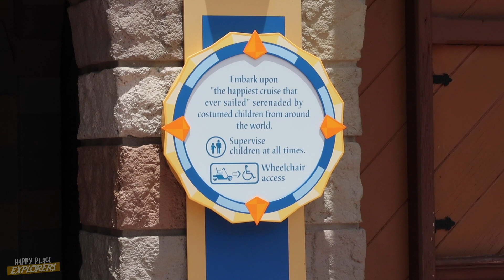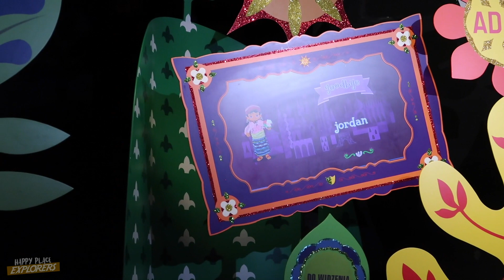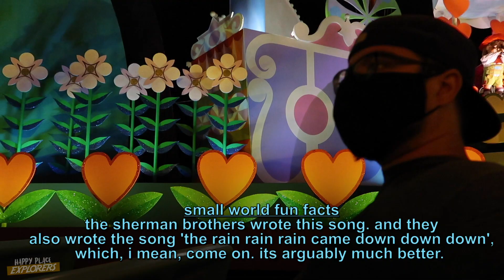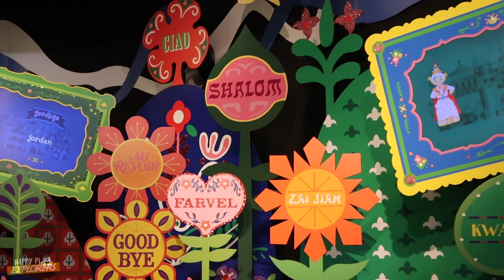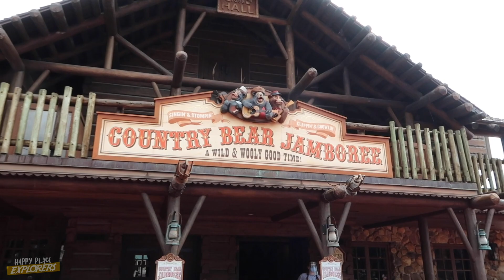I Rode 'it's a Small World' NON-STOP All Day (...and it got weird) | ExploraStories (Extra)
How many times can I ride 'it's a small world'? Our latest Walt Disney World Challenge is perhaps the most ultimate test of endurance we've attempted to date. We've done many challenges on the channel before but never something like this. Will I marathon these happy cruises like the champion I know I can be... or will I succumb to the threat of crippling mental wrath from the likes of harmonious children, hippos, rivers, and more...

It's A Small World has been dividing Disney Parks guests for generations, since its debut at the 1964 World's Fair. It would find permanent residence in Disneyland and the Magic Kingdom in the Walt Disney World. Many have found comfort and hope within its endearing message of peace and brotherhood. Many also find unexplainable anxiety in the seemingly spacious chambers filled with hundreds of ominous child animatronics, accompanied by a truly catchy theme song that attaches itself to you whether you like it or not... and then it never let's go.

Personally, I no longer know where I stand...

(Learn The TRUE History of Disneyland's 'it a small world')

ExploraStories: In-Depth Histories, Deep Dives, and Breakdowns Appreciating Exactly Why We Love What We Love In The Happy Place. It’s The Catch-All For Happy Place Explorers Written Content!